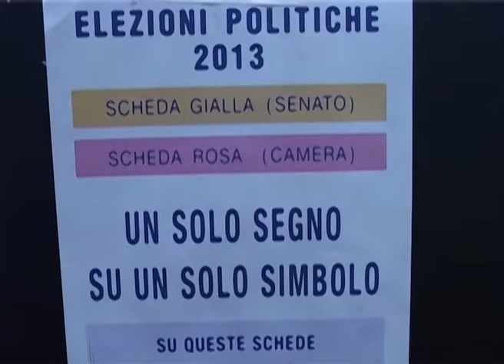ايتاليا در باتلاق بحران مالي و سياسي دست و پا مي زند